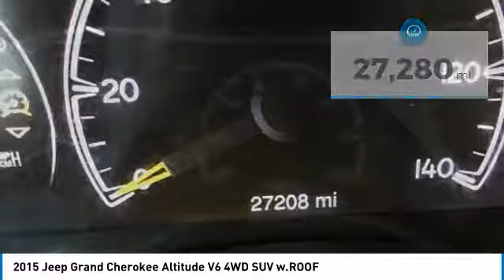2015 Jeep Grand Cherokee P10200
2015 JEEP GRAND CHEROKEE Paramus, NJ
Stock# P10200

Scores 24 Highway MPG and 17 City MPG! Dealer Certified Pre-Owned. This Jeep Grand Cherokee delivers a Regular Unleaded V-6 3.6 L/220 engine powering this Automatic transmission. TRANSMISSION: 8-SPEED AUTOMATIC (845RE), QUICK ORDER PACKAGE 23Z ALTITUDE, POWER SUNROOF.

ENGINE: 3.6L V6 24V VVT, Wheels: 20  x 8.0  Gloss Black Aluminum, Valet Function, Trip Computer, Transmission w/Driver Selectable Mode and Sequential Shift Control w/Steering Wheel Controls, Tracker System, Towing w/Trailer Sway Control, Tires: P265/50R20 BSW AS, Tire Specific Low Tire Pressure Warning, Tailgate/Rear Door Lock Included w/Power Door Locks.

As reported by The Manufacturer Summary: The 2015 Jeep Grand Cherokee is making praises and setting standards for performance, Best-in-Class Highway Fuel Economy, and precision. A confident and elegant exterior design exudes strength from every angle. Every Grand Cherokee from Laredo to Summit features premium styling treatments including new, modern front grille and fascia treatments, daytime running headlamps, projector fog lamps and capless fuel fillers. The rear of the Grand Cherokee offers large taillamps with signature LED lighting, a large rear aerodynamic spoiler with a sculpted tailgate. Available premium-quality Natura Plus leather is soft and supple with outstanding breathability. Adding to the luxury and comfort are heated/ventilated front seats and heated rear seats. The rear cargo area in the 2015 Grand Cherokee lets you configure up to 68.3 cubic feet of storage when the rear seat is folded down. Choose from 3 different engines including the new 3.0L EcoDiesel V6 which can attain up to 30hwy mpg, drive up to 730 miles on one tank and tow up to 7,400lbs. The 3.6L V6 engine features new eight-speed automatic transmission, with paddle-shift steering wheel controls and the new Eco Mode improves fuel efficiency by 9% and tows up to 6,200lbs. Finally, the 5.7L V8 engine with Fuel Saving Technology boasts 360hp and 390lb-ft of torque and provides a Best-in-Class 7,400lbs towing capacity. Inside the newly updated Uconnect System features a massive 8.4-inch touchscreen, Full-Feature Navigation, SiriusXM Travel Link/SiriusXM Traffic and HD Radio. Enjoy music on 1 of the 3 available speaker systems including the top of the line Harman Kardon 19 speaker system.

For a must-own Jeep Grand Cherokee come see us at Dodge Chrysler Jeep Ram Of Paramus, 315 Rt 4 West, Paramus, NJ 07652. Just minutes away!